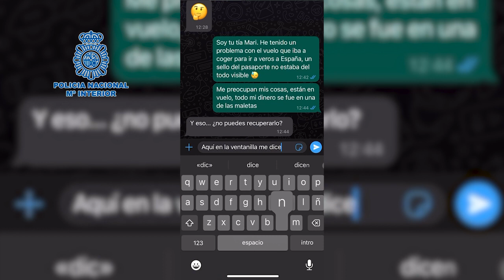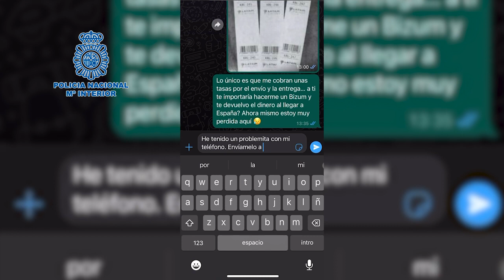Desarticulado un grupo criminal que estafó más de 6.500 euros mediante el “timo de la maleta”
Los arrestados contactaban con las victimas por mensajería instantánea haciéndose pasar por familiares o amigos que necesitaban ayuda para recuperar una maleta del aeropuerto

Han sido identificados los cuatro integrantes de esta red criminal -de los cuales dos han sido detenidos en Madrid y uno más es un investigado no detenido- que cometió más de 100 estafas en distintos puntos del país

En caso de recibir este tipo de mensajes se recomienda no responder, intentar contactar con el familiar o amigo que supuestamente nos escribe o incluso con la compañía, bloquear ese número de teléfono para que no pueda volver a contactar y reportar a la Policía Nacional